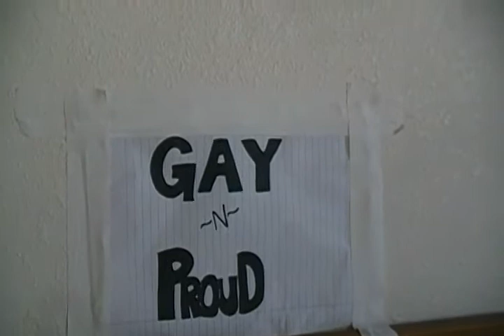Cavalry Cribs w/Wacey Coleman and Jacob Calderon